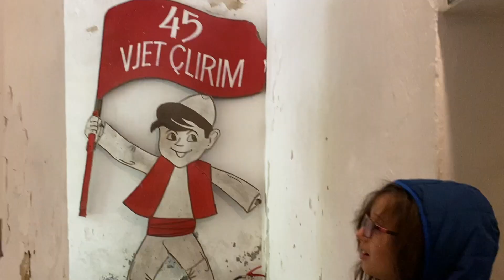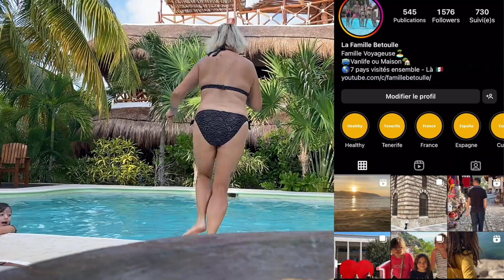247 🎉 On a kiffé...Tirana 🇦🇱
Dans cette video, plongez avec nous dans notre exploration de Tirana, la dynamique capitale de l'Albanie ! 💬💻 Nous visitons un marché animé où vous découvrirez nos meilleurs conseils pour gérer votre argent liquide en Albanie. 💶💡 Nous explorons également un bunker emblématique de Tirana et partageons des activités incontournables comme une balade en téléphérique et une randonnée sur un sentier populaire. 🚡🏞️ En conclusion, rappelez-vous que "tout est possible" et osez vivre de nouvelles expériences ! 🌟👣

🌍 Bienvenue sur la chaîne de la famille Betoulle !
Nous sommes une tribu de cinq aventuriers passionnés, Marina et Julien, parents heureux d'Emma, Lola et Maora. Depuis notre départ de France en 2018, notre périple nous a menés à travers des destinations telles que le Costa Rica, le Panama, le Nicaragua, Cuba, l'Espagne, le Mexique, l'Albanie, et récemment, l'île Maurice. Les prochaines étapes nous conduiront vers les horizons asiatiques !
À travers nos vidéos, plongez dans nos rencontres culturelles, nos moments en famille et notre expérience unique d'éducation alternative en faisant l'école à la maison pour nos filles, Emma, Lola et Maora, selon le système d'instruction en famille.

Des questions ? Un partenariat ?